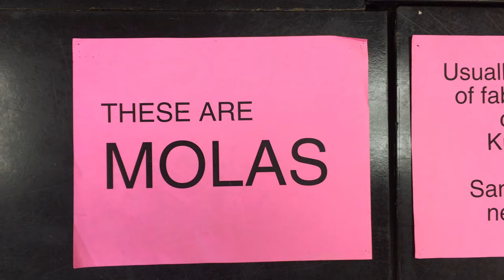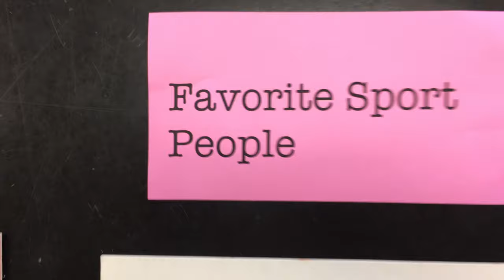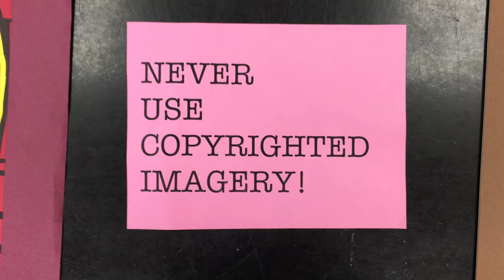Paper Cut Molas: Student Examples (high School)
Video exhibits a fascinating variety of student generated artwork for a  Multicultural Art curriculum.
Cover art thanks to Christian A.